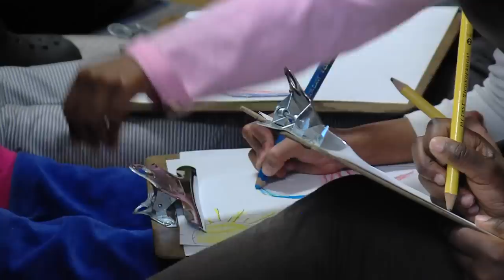A Year at Mission Hill - Chapter 4: Love and Limits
to learn more about this 10-part series, which chronicles a year in the life of one of America's most successful public schools. Guiding Question for Chapter 4: What is the relationship between our social & emotional well-being and our capacity for intellectual growth?